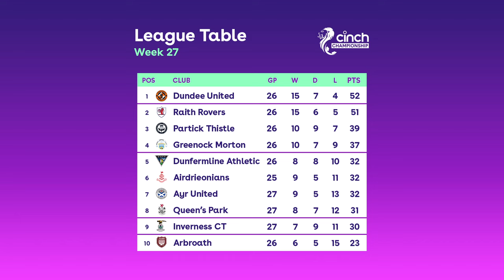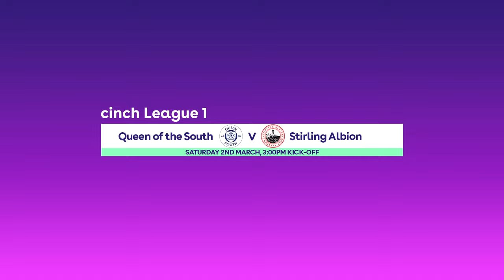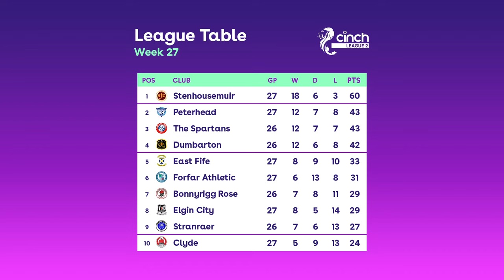Arbroath's INCREDIBLE comeback seals epic home win | Scottish Football Round-Up | cinch SPFL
Highlights from the latest weekend of cinch Championship, League 1 & League 2 fixtures.